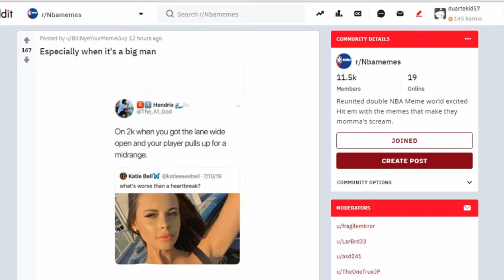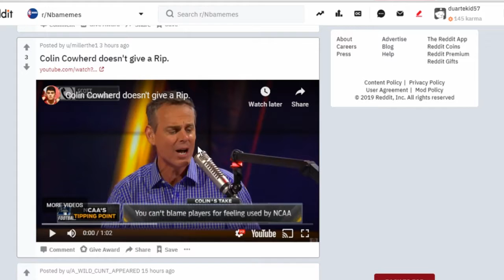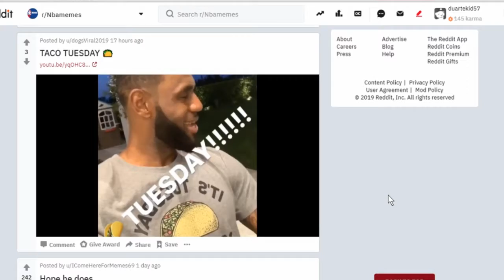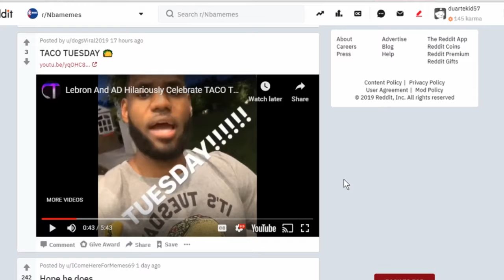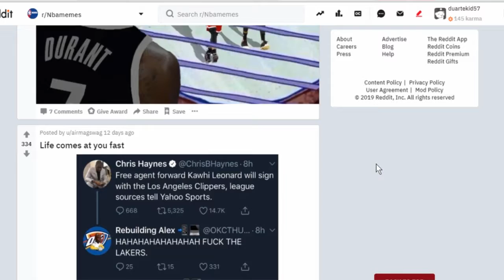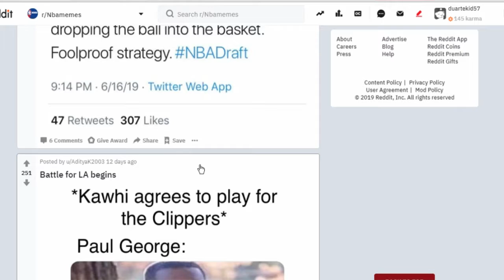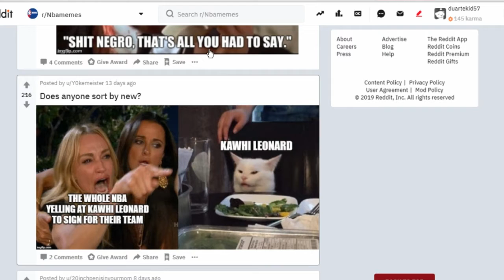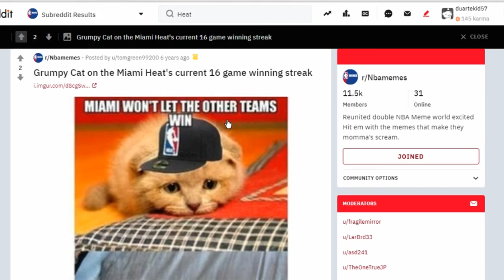NBA Meme Review 001 (Reacting to NBA Memes)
►►Schedule